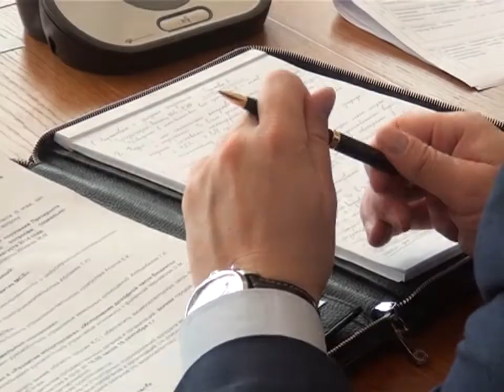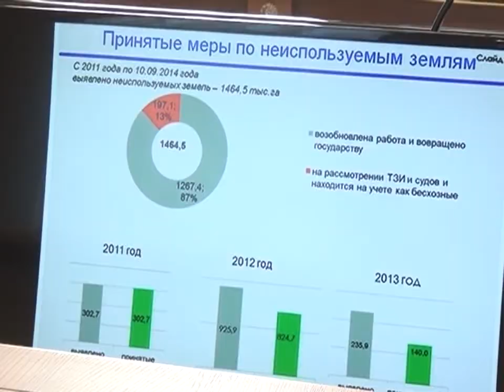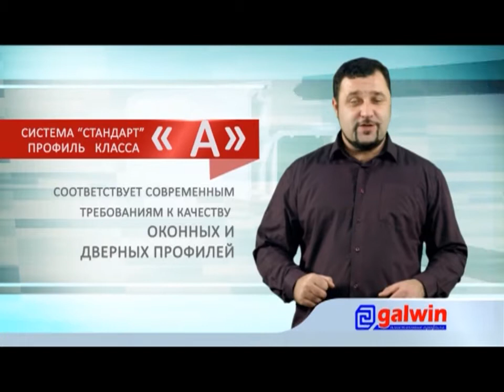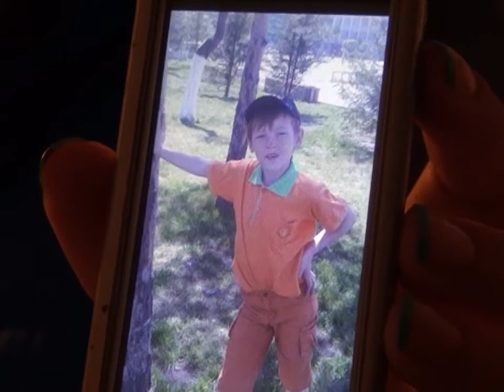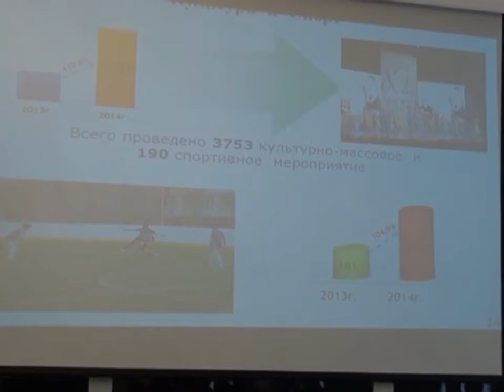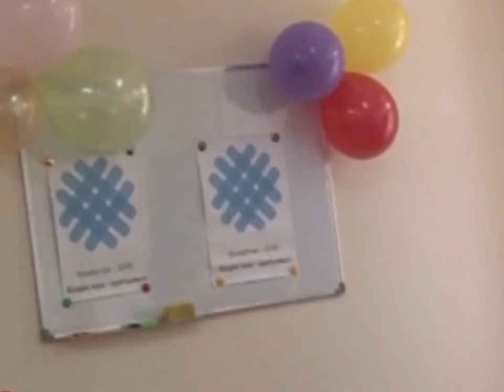17/09/2014 - Бірінші Қарағанды телеарнасының жаңалықтары